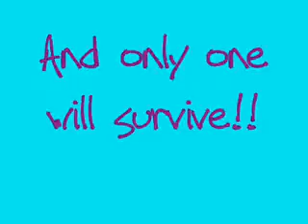The Ultimate Showdown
I got bored during summer, and did a video to half of this song with my little sisters lol. It didn't even take that long to make this.. haha you might be able to tell, but it was fun

=D